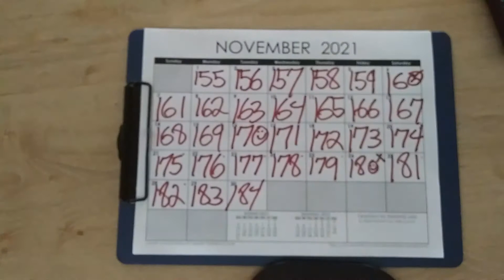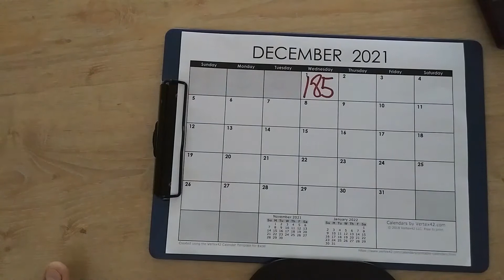185 DAYS LATER: A SLIGHTLY DELAYED DECEMBER 1st SOBRIETY VLOG!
On Wednesday December 1, 2021 I celebrated 185 Days of Sobriety!

I'm a little late again as I adjust to returning to work and getting over that hellacious virus.
I once again tell the tale of how "God" gave me a guitar.
I reveal how said guitar came to be named "SARAH VON DOOM!"
I ramble on about some other stuff and show my meatballs too!